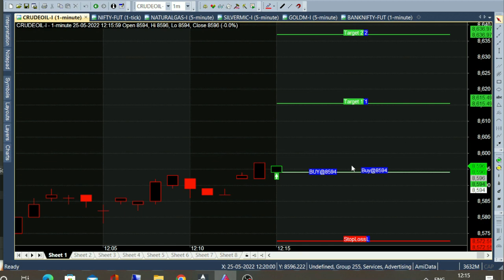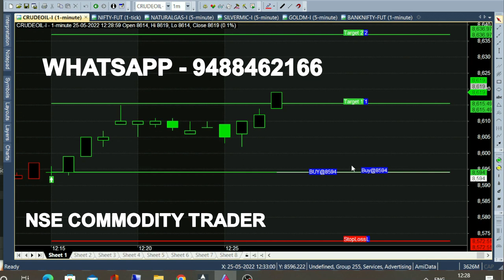bank nifty & crude oil 13 jun - 21 may chart calls view